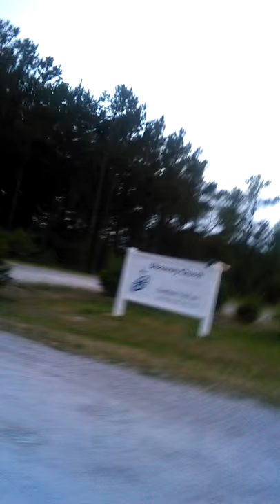Riding a golf cart with my mom and friend